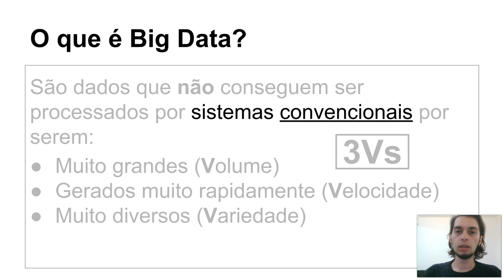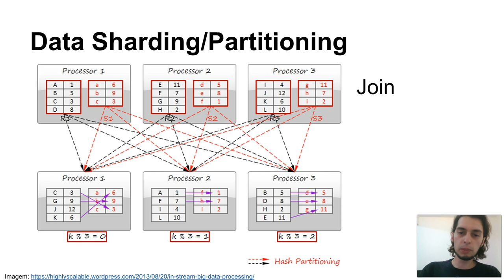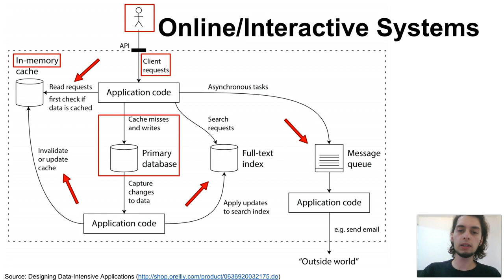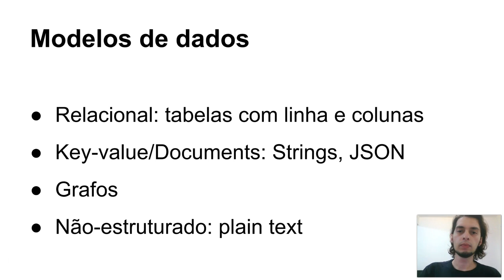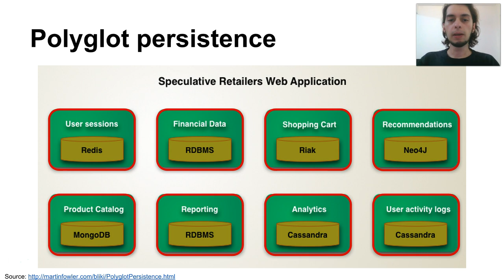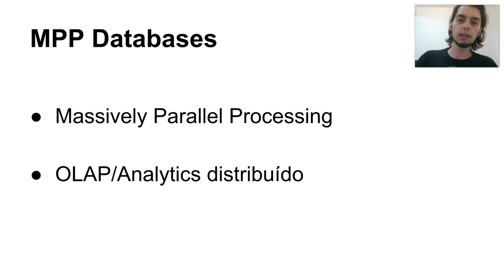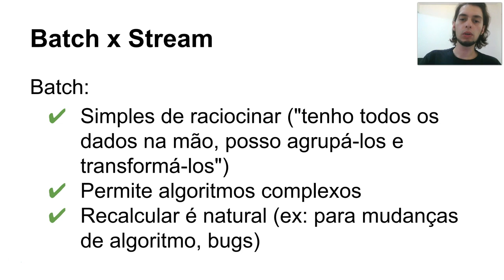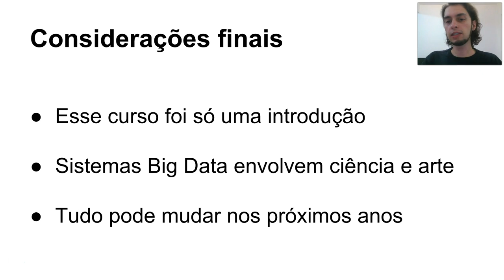Engenharia de Soluções Big Data